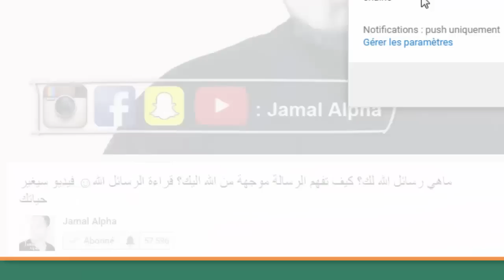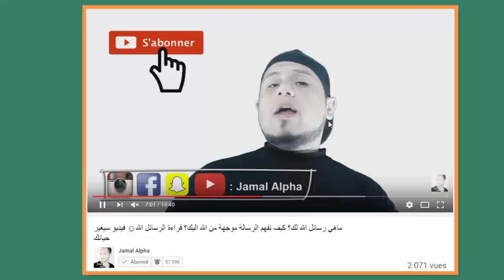كيف تكون ناجحا في العلاقات العاطفية ؟ ما هي المؤشرات التي تجعلك فاشلا في العلاقات العاطفية و الحب ؟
لدعم القناة عبر حساب بنكي : 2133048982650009 - AZMI JAMAL
سنتطرق في هذا الفيديو على مؤشرات تدل على أنك فاشل في العلاقات العاطفية

ذات صلة :